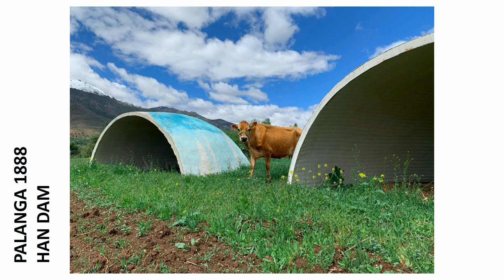Palanga 1888, Erzincan